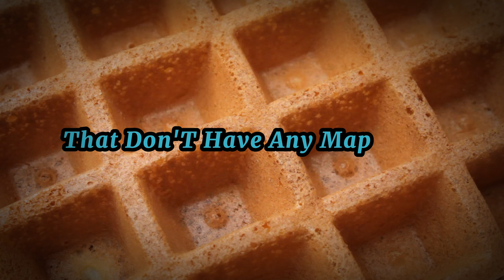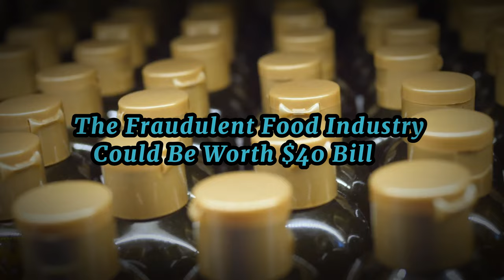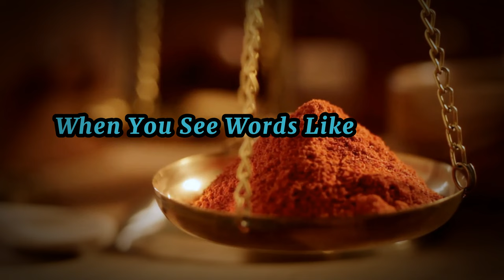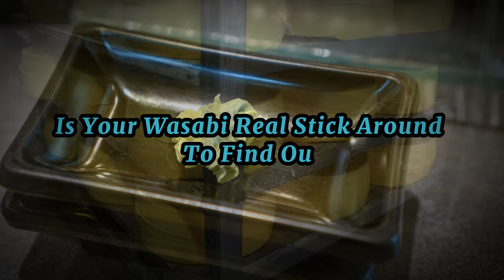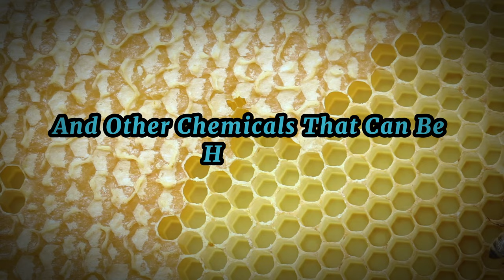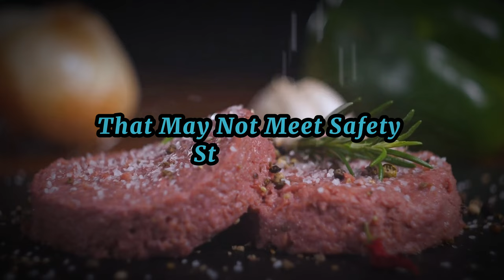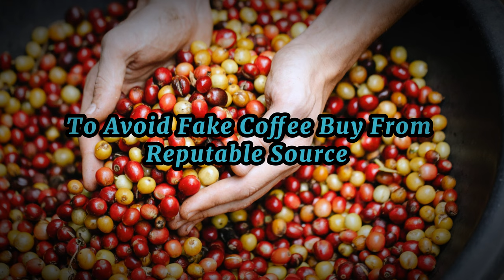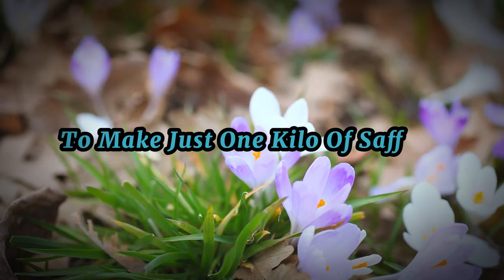Top 11 Most Faked Foods on the Planet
Are you sure you're eating the real thing? In our eye-opening video on food fraud, we uncover the shocking truth behind some of your favorite foods. From fake maple syrup and imitation truffle oil to counterfeit caviar and honey, learn how these fraudulent products have infiltrated our grocery stores, restaurants, and kitchens. Discover the hidden dangers and health risks posed by these fake foods, and get expert tips on how to spot the real deal. Don't miss out on this crucial information watch now!

The Truth Behind Your Food: Unmasking Food Fakes

OUTLINE:

00:00 Surprising Fact About the Food Industry
01:18 Truffle Truths
02:45 The Maple Syrup Misconception
03:43 The Wasabi Whopper
04:43 The Parmesan Puzzle
05:48 The Vanilla Vexation
06:34 Caviar
07:31 Honey
08:17 Olive Oil
09:00 Wagyu Beef
09:58 Coffee
10:50 Saffron
11:42 How criminals get away with selling fakes
13:11 Wrap-up and Conclusion